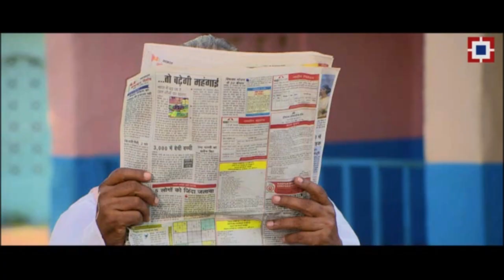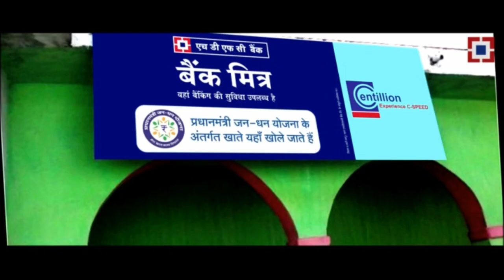Financial Literacy - Dhanchayat - Hindi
Dhanchayat is an educational film to raise awareness on the dangers of borrowing money from unorganized sources. This film has been launched under the aegis of SwachchBanking, the Bank’s CSR initiative for rural India.